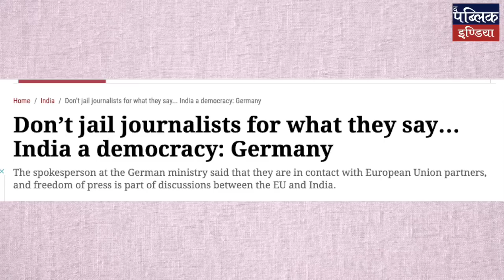Mohd Zubair gets 5 days bail from SC: Germany warns India from its experience | Third Eye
In this episode of Third Eye, Senior Journalist and Founder The Public India, Anand Vardhan Singh talks about Alt News Co-founder Mohammad Zubair who is in jail for one of his old Tweets. He was earlier arrested by Delhi Police and UP Police took his custody and brought him to Sitapur where he was sent of judicial custody. Today, the Supreme Court of India granted Mohd Zubair bail in FIR lodged in Khairabad Police Station of Sitapur District for 5 days but Mohd Zubair went untraceable in the custody of Sitapur Police.
He also talks about Zee News Anchor Rohit Ranjan, who was absconding from Chhattisgarh Police for airing a fake video of Rahul Gandhi, also got relief after SC ordered no coercive action against him. Anand Vardhan Singh highlights the importance of the remarks made by Germany in which it has said India calls itself the largest democracy but jails journalists from busting fake news.

Watch the Special Episode on “Hey Ram to Jai Shri Ram”- Book by Anand Vardhan Singh, click on this

To donate to us directly through Credit/Debit Card, Wallets, PayPal, or UPI please click on this